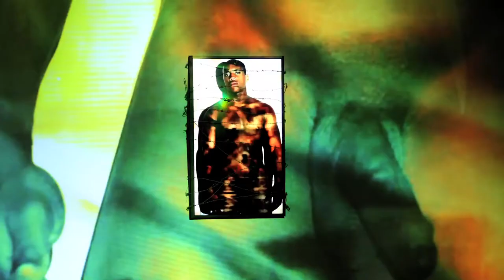Bande Annonce de l'exposition (IN)VISIBILITE OSTENTATOIRE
Fondation Clément
7 juillet - 30 août 2017
Exposition collective
Giscard Bouchotte , commissaire d’exposition
Mario Benjamin, Florine Demosthene, Maksaens Denis, Jean-Ulrick Désert, Edouard Duval-Carrie, Adler Guerrier, Sasha Huber, Manuel Mathieu, Ronald Mevs, Michelange Quay, Henry Roy